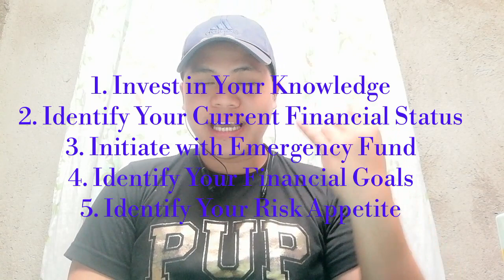Things You Need To Do Before You Start Stock Market Investment - Investment Lecture #3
Because I believe that there is a compelling need for young people and students to understand the fundamentals of investing as early as possible.

Today's youth are wasted on the young, but while youths may not realize it, our students are blessed with the single-most powerful investment advantage they will every have - THE LUXURY OF TIME.

This lecture video/playlist will give you basic knowledge that you need to know about investment specifically in the Stock Market.

Credits to the following:
OBB by: